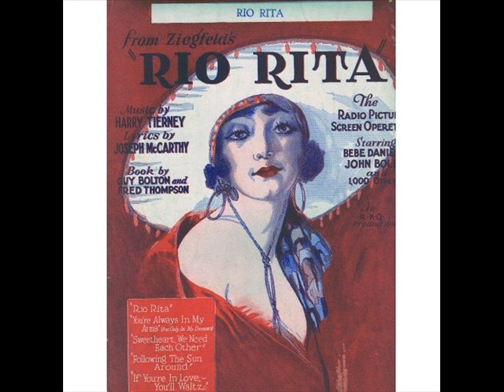Rio Rita - Nagykovácsi Ilona és a Durium zenekar 1947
Rio Rita - tangó
( Harry Tierney - Rákosi János )
Nagykovácsi Ilona énekel kíséri a Durium zenekar
Arr: Polgár Tibor
DAC 47323
5422